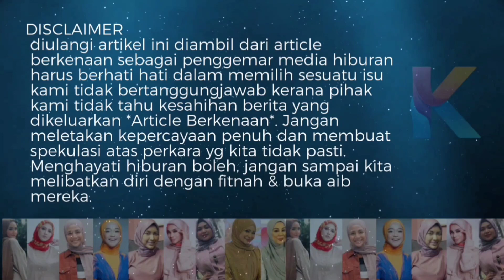Lepas Kereta Terbakar Syamsul Amik Job Jadi Model!